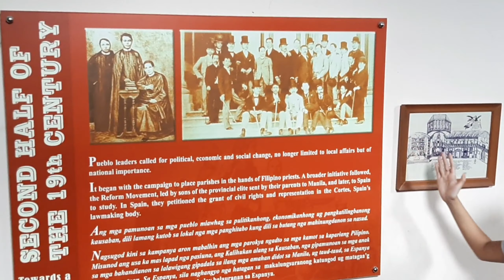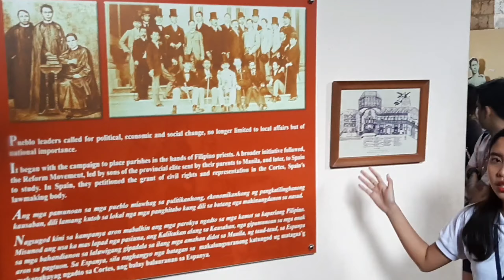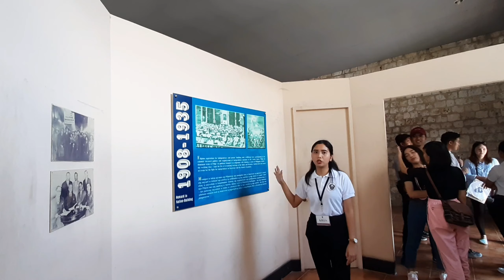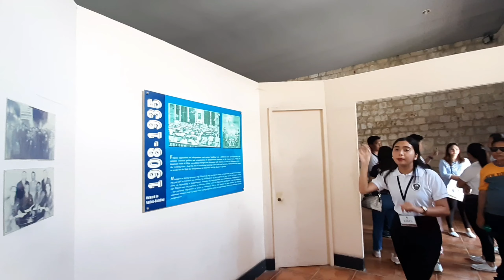ANG PAGBUO NG ISANG LIPUNAN || GALERY || TEG BAKERO VLOG